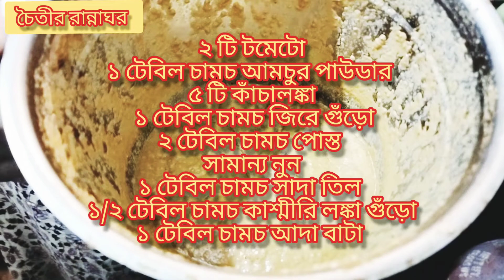নিরামিষ ফুলকপির রোস্ট| cauliflower roast|phulkopir roast|recipe in bengali| niramish ranna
Niramish Phulkopir roast

Cauliflower
Phulkopi
Recipe in Bengali
Niramish ranna
Vegetarian cuisine
Vegetarian dish
Cauliflower roast